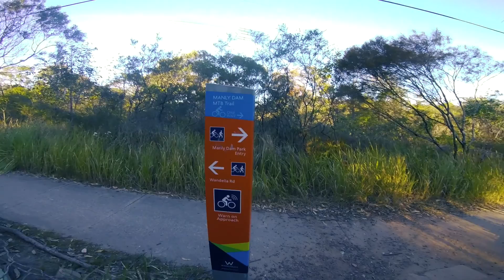MANLY DAM 1ST OCT 17 DESCENT